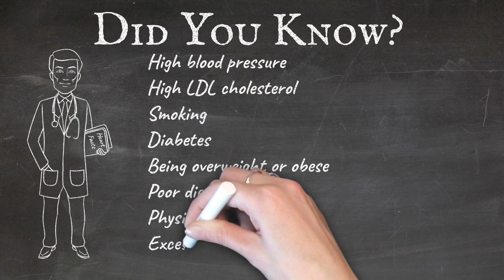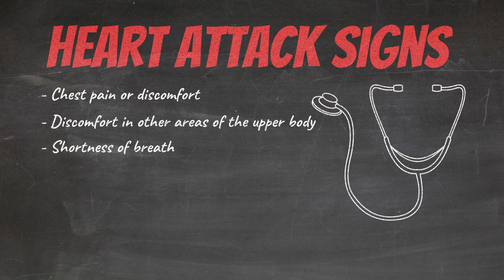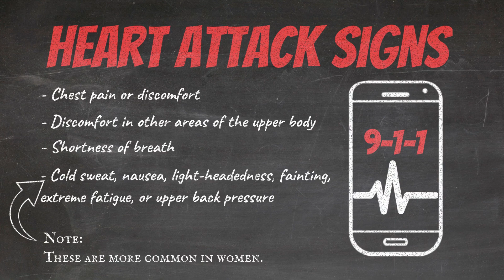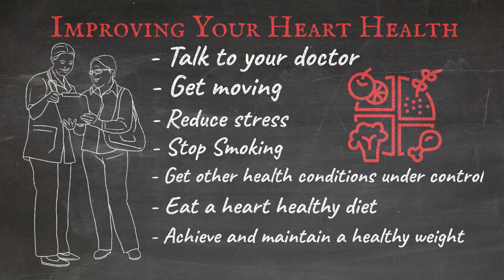Love Your Heart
A public service announcement about heart health.